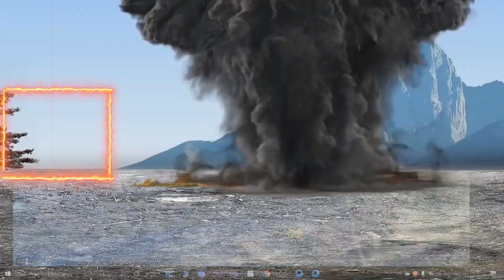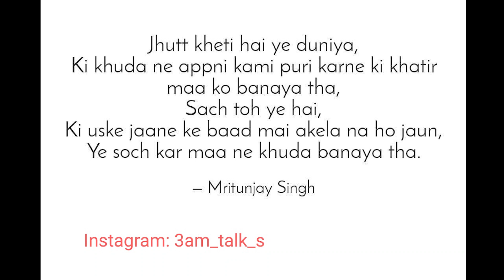Feelings se खिलवाड़ 💔 | Playing as @CarryMinati | PUBG Funny FEMALE Trolling | Noob Troll by a GIRL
haanji bhai kaise ho sab...sab badiya hi honge!
iss video mai Deepika ka appearance hai or pubg ko troll ki hai bass baki sab video mai dekho
Feelings se खिलवाड़ | Playing as  @CarryMinati   | PUBG Funny FEMALE Trolling
Noob Troll by a GIRL

🌟 Aese hi Khush rehna hamesha 😘

1)Light :Light Without Stand (Best under 1500rs)
With Stand (Under 1600)
2) Tripod with Phone Mount (Highly Recommended)
3)Gorilla Pod (Best with phone Mount)
4) Mic (best for Vlogging)
5) Mic (best for Indoor Videos)
6) Phone
7) Laptop (Asus ROG Strix G)
8) Budget Webcam (Highly recommended)